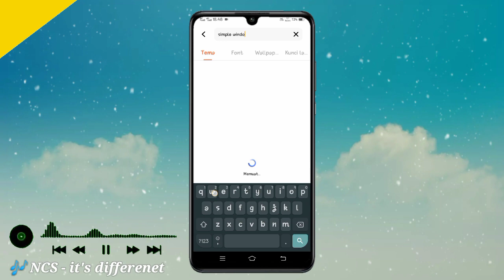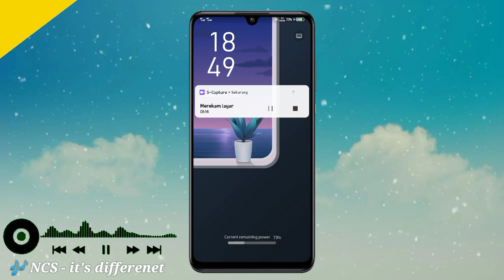Tema vivo keren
- Download

  android 11
  funtouch os 9
  itheme 6.9 .0.3